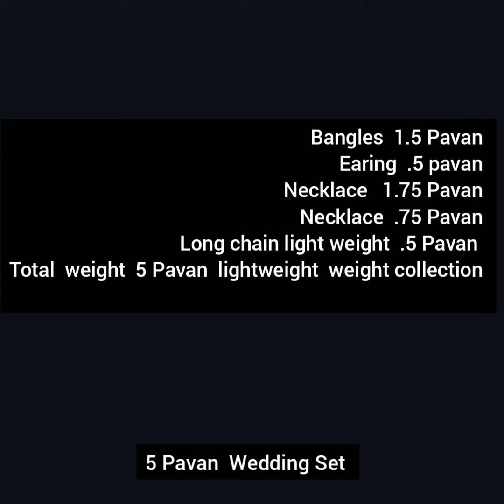5 Pavan Wedding Set